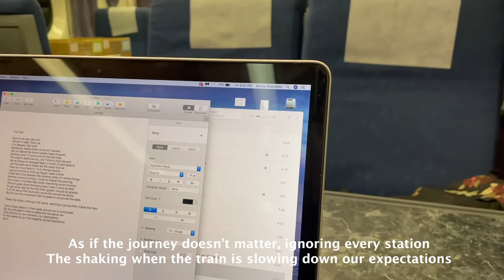K-Ottic "The Train" (Lyric Video)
For 2 years my wife and I lived about 4 hours apart while she attended school. Most weekends we visited each other by way of that long train ride. Most of the time I would ride late at night on a Friday and then come back to Sacramento on Sunday morning. "The Train" is about the process of taking that slow train ride over and over again. I made observations of the people around me and how it seems, just like in life, how we ignore each other and focus only on the destination. My goal is to enjoy the ride. Here is the music video with lyrics attached.

Facebook.com/k-otticmusic
K-Ottic.com for merchandise